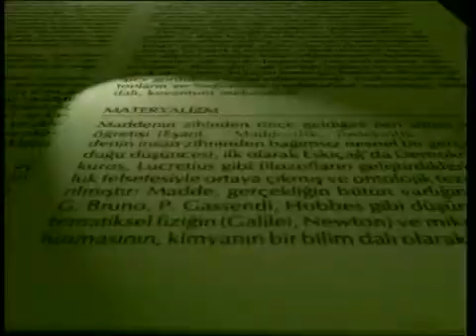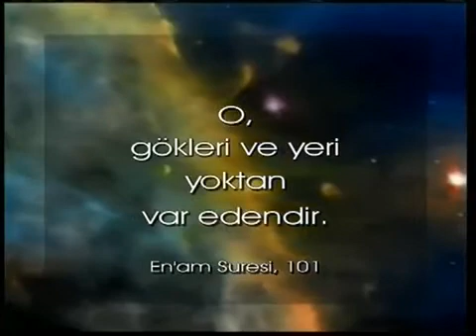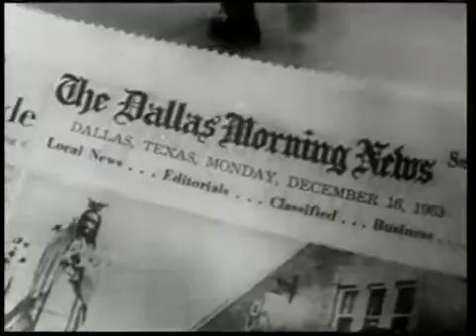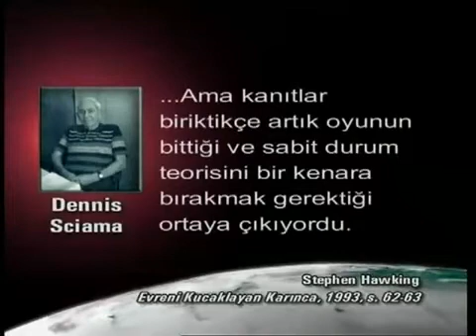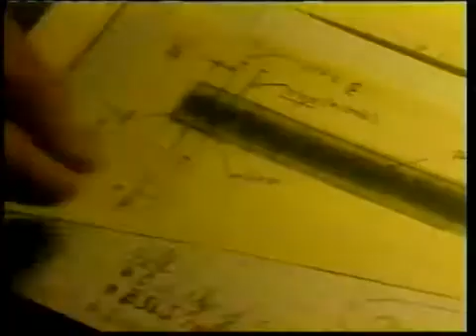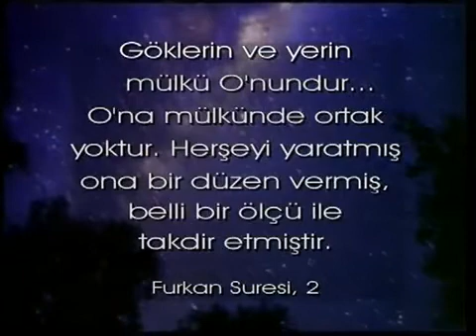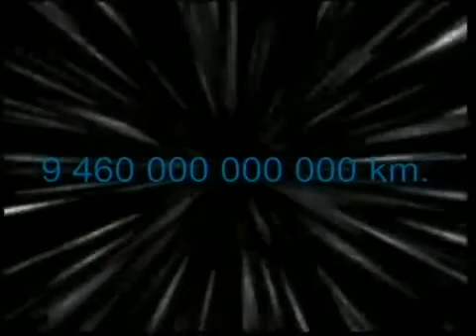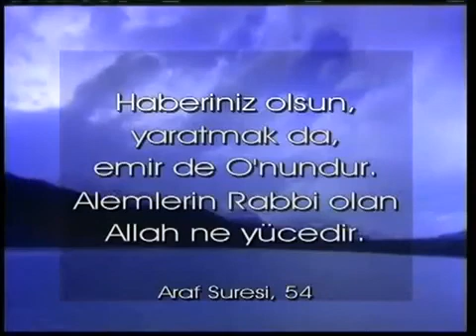Evrenin Yaratılışındaki Akıl Almaz Kudret | Göklerdeki düzen